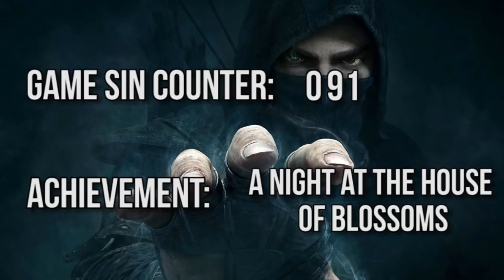GAME SINS | Everything Wrong With Thief In Fifteen Minutes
Thief is like loveless sex. You can enjoy it, but something just feels wrong. Game Sins Everything Wong With Thief just for you guys. I hated this game.
Here's GAME SINS | Everything Wrong With Thief.